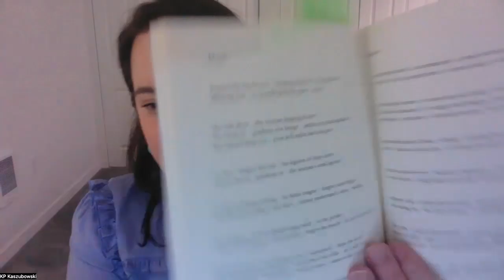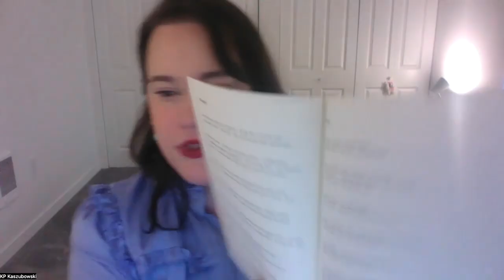[DAY ONE][POEMVEMBER 2022][RUTH ELLEN KOCHER’s “Loom” - Invented Form: the gigan]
Welcome to POEMVEMBER 2022!  This video is DAY ONE (November 1, 2022) of daily poetry prompts based off of a poem by poets every in the whole world should read. [Humble! Opinion! Also! Fact!]

The challenge this month is to write one poem a day and to feel the pleasure of doing so.

PROMPT #1

Take a previously written piece of writing–possibly a poem–and repurpose it into a new form–a sonnet, perhaps? A recipe format? A villanelle? A prose block? Challenge yourself to see how a previously written poem feels when it is wearing a different garment

PROMPT #2

The second prompt is to invent a form of your own.

PROMPT #3

The third prompt is to write a poem in Ruth Ellen Kocher’s invented form of the gigan.  Pay special attention to how the 1st line is “repurposed” in the 11th line, and the 6th line in the 12th line.  How does the repurposing offer a new way of seeing what was previously phrased?

Sub-prompt: consider what space (or caesura) offers the reader in this form.

Poemvember2022 DAY ONE
Featured Poet is Ruth Ellen Kocher

The poem for today’s prompts is “Loom” from her 2014 collection “Goodbye Lyric: The Gigans and Lovely Gun” – an example of her invented form of the gigan.

The gigan form is described as follows:

Sixteen lines

5 couplets and 2 tercets in this order:
Couplet
Tercet
Couplet
Couplet
Couplet
Tercet
Couplet

with line 1 repeating as line 11
and line 6 repeating as line 12

The last couplet is a volta

Ruth Ellen Kocher is the author of the poetry collections Third Voice (Tupelo Press, 2016), domina Un/blued (Tupelo Press 2013), Ending in Planes (Noemi Press, 2013), One Girl Babylon (New Issues Press 2003), When the Moon Knows You’re Wandering, winner of the Green Rose Prize in Poetry (New Issues Press 2002), and Desdemona’s Fire, winner of the Naomi Long Madget Award for African American Poets (Lotus Press 1999). In 2022, she was honored as a Distinguished Professor at the University of Colorado Boulder. Her poems have been translated into Persian in the Iranian literary magazine, She’r, and have appeared or are forthcoming in various anthologies including, Angles of Ascent: A Norton Anthology of Contemporary African American Poets, Black Nature, From the Fishouse: An Anthology of Poems that Sing, Rhyme, Resound, Syncopate, Alliterate, and Just Plain Sound Great, An Anthology for Creative Writers: The Garden of ForkingPaths, IOU: New Writing On Money, New Bones: Contemporary Black Writing in America. She has taught poetry writing for the University of Missouri, Southern Illinois University, the New England College Low Residency MFA program, the Indiana Summer Writer’s workshop, and Washington University’s Summer Writing program.

Up-coming Featured Poets:

NOV 2  JUNE JORDAN
NOV 3 YI LU
NOV 4  CHEN CHEN
NOV 5  PAIGE LEWIS
NOV 6  ROSS GAY

THE LABYRINTH is a community space for treating writing as a practice of returning to the self :: of unearthing what burbles beneath the surface :: of the habit of discovering.  With these videos, The Labyrinth hopes to prompt what is already inside of you.

Also, we’re here to build community between writers whose writing is oftentimes a too-solitary task.  If you’re interested in joining our private Discord community, please contact KP Kaszubowski for the invite link.

The Labyrinth is guided by poet, filmmaker, and theater-maker KP Kaszubowski.

Debut Feature film “Ringolevio”
Debut poetry collection “somnieeee”